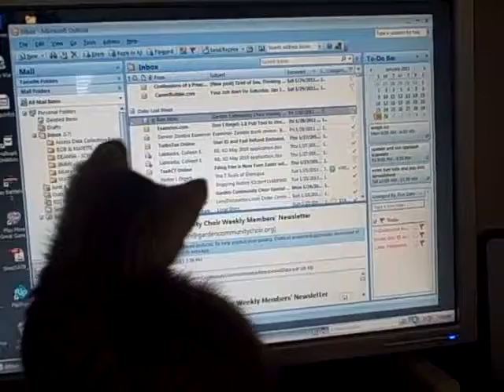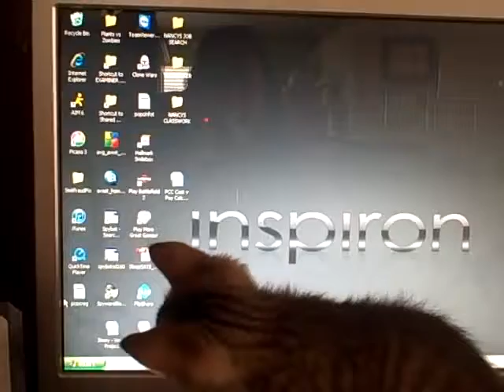Nimoy meets mouse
Nimoy the Kitty trying to catch the elusive cursor